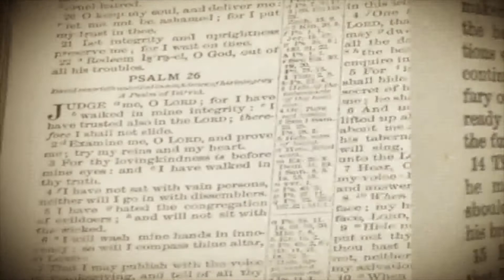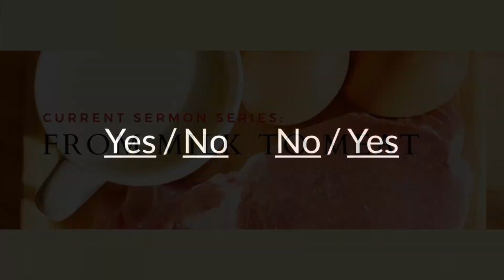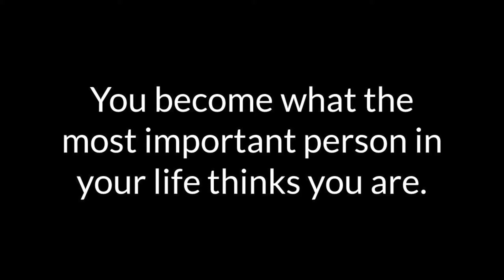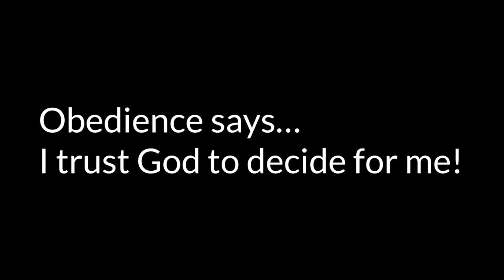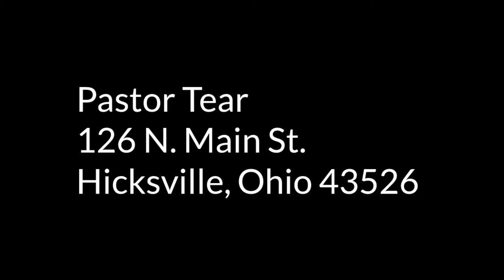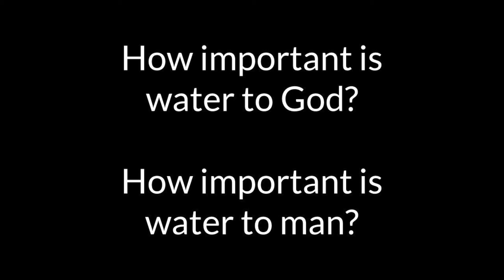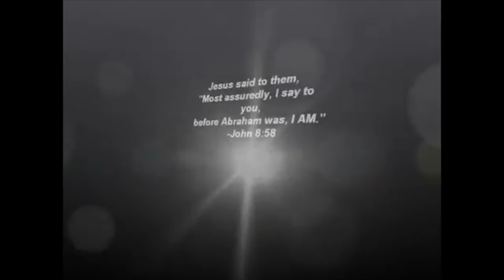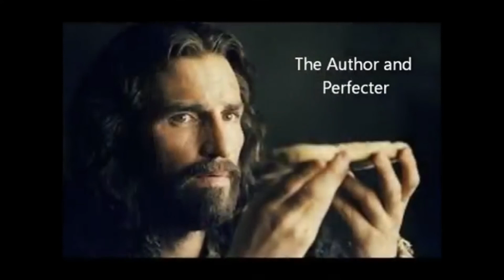FCC Sermon 10 04 2020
Pastor Jerold finishes out the "From Milk to Meet" series as he discusses the idea of "Applying God's Word." Because our internet connectivity was disrupted, this video includes only the sermon audio and slides.